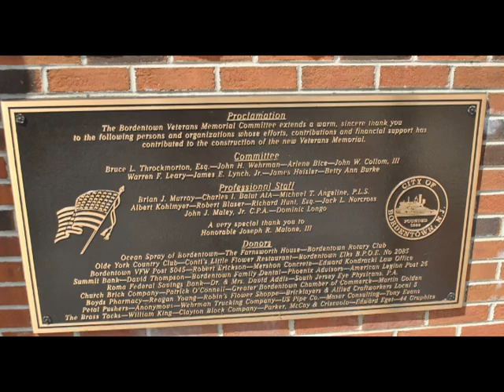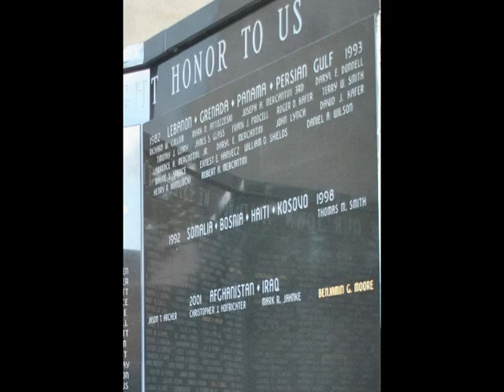Bordentown Veterans Memorail 5-28-11